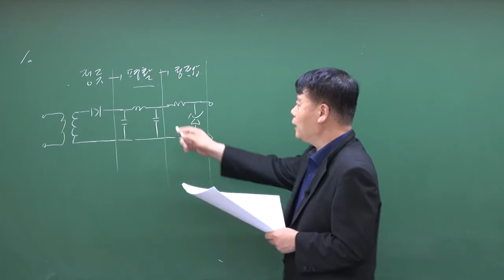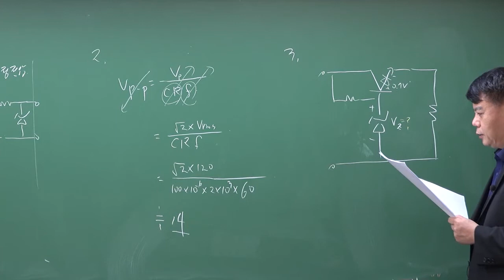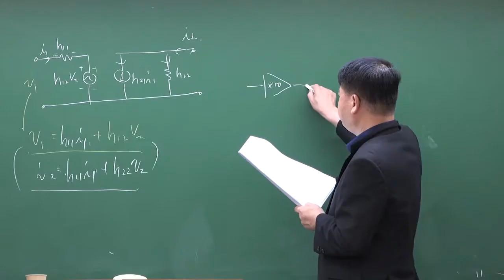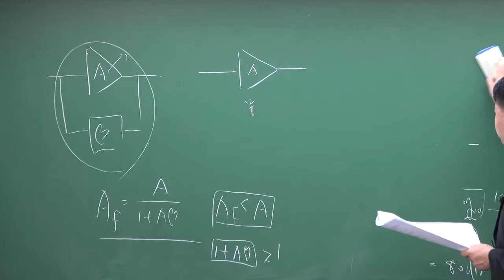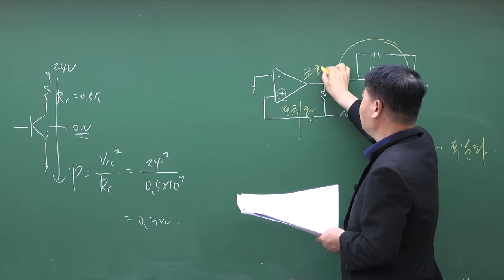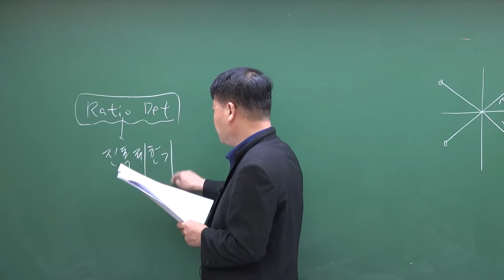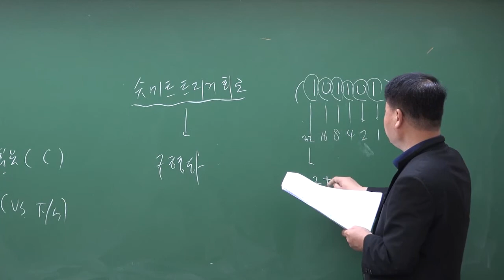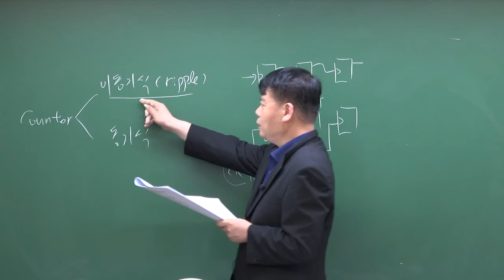2022년 1회 무선설비기사 디지털전자회로 기출문제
2022년 1회 무선설비기사 디지털전자회로 기출문제